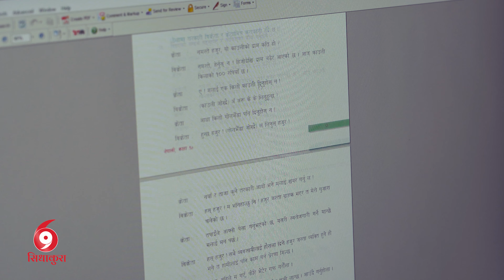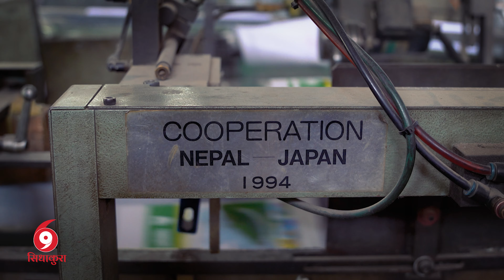किताब कसरी छापिन्छ ? || Process Of Book Making || SIDHAKURA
For Direct contact on SidhaKura, you can call on :
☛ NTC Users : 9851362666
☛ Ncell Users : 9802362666